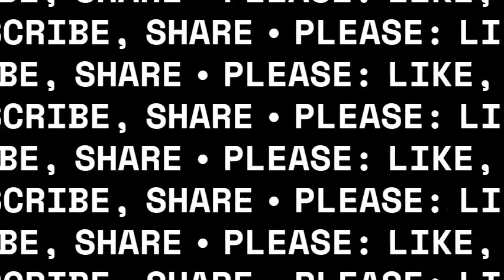Show Me the Yummy!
Penny's demanding way of communicating